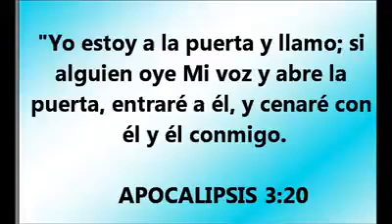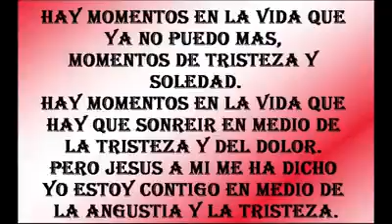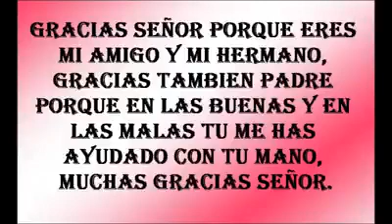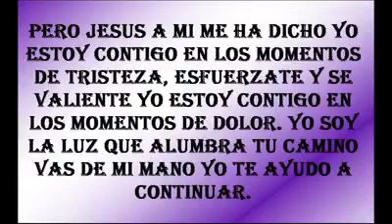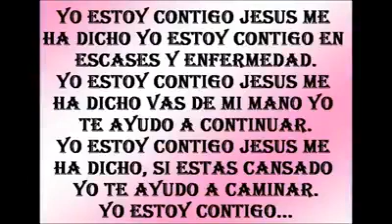Yo estoy Contigo; preciosa Alabanza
Video de Bella Diaz